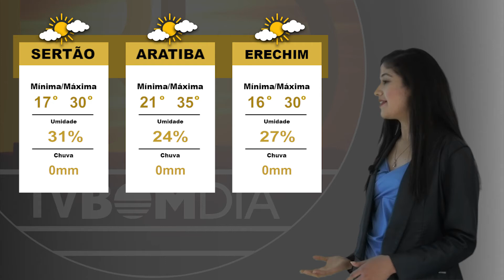Previsão do Tempo: 04/05/2021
Tempo prossegue firme no Alto Uruguai